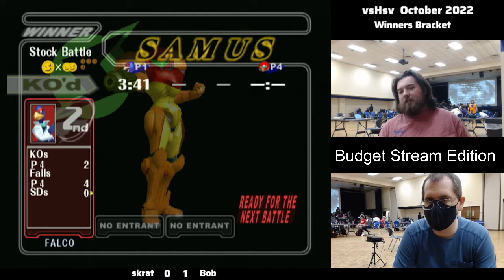vsHsv Oct 22 - skrat (Falco) vs Bob (Samus) - SSBM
vsHsv Oct 22 - 10/8/2022